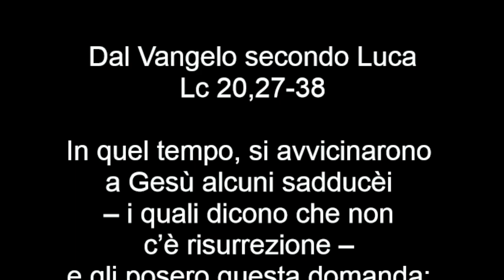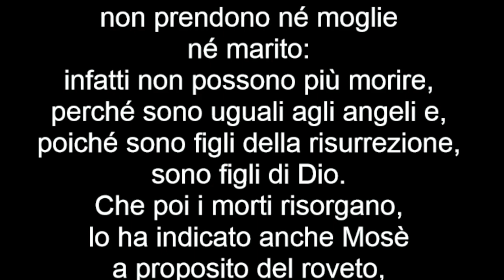Vangelo del 6 novembre 2022, Il Vangelo della Domenica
XXXII DOMENICA DEL TEMPO ORDINARIO – ANNO C
Grandezza Testo A A A
Colore Liturgico Verde
Antifona
Giunga fino a te la mia preghiera,
tendi l’orecchio alla mia supplica, Signore. (Sal 87,3)

Colletta
Dio onnipotente e misericordioso,
allontana ogni ostacolo nel nostro cammino verso di te,
perché, nella serenità del corpo e dello spirito,
possiamo dedicarci liberamente al tuo servizio.

Prima Lettura
Il re dell’universo ci risusciterà a vita nuova ed eterna.
Dal secondo libro dei Maccabèi
2 Mac 7,1-2.9-14

In quei giorni, ci fu il caso di sette fratelli che, presi insieme alla loro madre, furono costretti dal re, a forza di flagelli e nerbate, a cibarsi di carni suine proibite.
Uno di loro, facendosi interprete di tutti, disse: «Che cosa cerchi o vuoi sapere da noi? Siamo pronti a morire piuttosto che trasgredire le leggi dei padri».
[E il secondo,] giunto all’ultimo respiro, disse: «Tu, o scellerato, ci elimini dalla vita presente, ma il re dell’universo, dopo che saremo morti per le sue leggi, ci risusciterà a vita nuova ed eterna».
Dopo costui fu torturato il terzo, che alla loro richiesta mise fuori prontamente la lingua e stese con coraggio le mani, dicendo dignitosamente: «Dal Cielo ho queste membra e per le sue leggi le disprezzo, perché da lui spero di riaverle di nuovo». Lo stesso re e i suoi dignitari rimasero colpiti dalla fierezza di questo giovane, che non teneva in nessun conto le torture.
Fatto morire anche questo, si misero a straziare il quarto con gli stessi tormenti. Ridotto in fin di vita, egli diceva: «È preferibile morire per mano degli uomini, quando da Dio si ha la speranza di essere da lui di nuovo risuscitati; ma per te non ci sarà davvero risurrezione per la vita».

Salmo Responsoriale
Dal Sal 16 (17)
R. Ci sazieremo, Signore, contemplando il tuo volto.
Ascolta, Signore, la mia giusta causa,
sii attento al mio grido.
Porgi l’orecchio alla mia preghiera:
sulle mie labbra non c’è inganno. R.

Tieni saldi i miei passi sulle tue vie
e i miei piedi non vacilleranno.
Io t’invoco poiché tu mi rispondi, o Dio;
tendi a me l’orecchio, ascolta le mie parole, R.

Custodiscimi come pupilla degli occhi,
all’ombra delle tue ali nascondimi,
io nella giustizia contemplerò il tuo volto,
al risveglio mi sazierò della tua immagine. R.

Seconda Lettura
Il Signore vi confermi in ogni opera e parola di bene.
Dalla seconda lettera di san Paolo apostolo ai Tessalonicési
2 Ts 2,16 - 3,5

Fratelli, lo stesso Signore nostro Gesù Cristo e Dio, Padre nostro, che ci ha amati e ci ha dato, per sua grazia, una consolazione eterna e una buona speranza, conforti i vostri cuori e li confermi in ogni opera e parola di bene.
Per il resto, fratelli, pregate per noi, perché la parola del Signore corra e sia glorificata, come lo è anche tra voi, e veniamo liberati dagli uomini corrotti e malvagi. La fede infatti non è di tutti. Ma il Signore è fedele: egli vi confermerà e vi custodirà dal Maligno.
Riguardo a voi, abbiamo questa fiducia nel Signore: che quanto noi vi ordiniamo già lo facciate e continuerete a farlo. Il Signore guidi i vostri cuori all’amore di Dio e alla pazienza di Cristo.

Alleluia, alleluia.

Gesù Cristo è il primogenito dei morti:
a lui la gloria e la potenza nei secoli dei secoli. (Ap 1,5a.6b)

Alleluia.

Vangelo
Dio non è dei morti, ma dei viventi.
Dal Vangelo secondo Luca
Lc 20,27-38

In quel tempo, si avvicinarono a Gesù alcuni sadducèi – i quali dicono che non c’è risurrezione – e gli posero questa domanda: «Maestro, Mosè ci ha prescritto: "Se muore il fratello di qualcuno che ha moglie, ma è senza figli, suo fratello prenda la moglie e dia una discendenza al proprio fratello". C’erano dunque sette fratelli: il primo, dopo aver preso moglie, morì senza figli. Allora la prese il secondo e poi il terzo e così tutti e sette morirono senza lasciare figli. Da ultimo morì anche la donna. La donna dunque, alla risurrezione, di chi sarà moglie? Poiché tutti e sette l’hanno avuta in moglie».
Gesù rispose loro: «I figli di questo mondo prendono moglie e prendono marito; ma quelli che sono giudicati degni della vita futura e della risurrezione dai morti, non prendono né moglie né marito: infatti non possono più morire, perché sono uguali agli angeli e, poiché sono figli della risurrezione, sono figli di Dio. Che poi i morti risorgano, lo ha indicato anche Mosè a proposito del roveto, quando dice: "Il Signore è il Dio di Abramo, Dio di Isacco e Dio di Giacobbe". Dio non è dei morti, ma dei viventi; perché tutti vivono per lui».